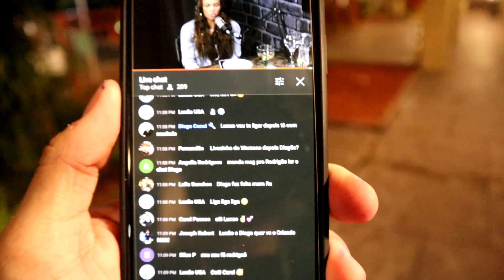FIQUEI SEM GASOLINA NO MEIO DO NADA NOS EUA / ROLÊ DE BARCO EM MIAMI (vlog)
Fala galera esse vídeo é uma vlog do 4 de July onde fui andar de barco com meu amigo Pedro Munhoz lutador do UFC, e na volta pra casa fiquei sem gasolina ! Hahaha